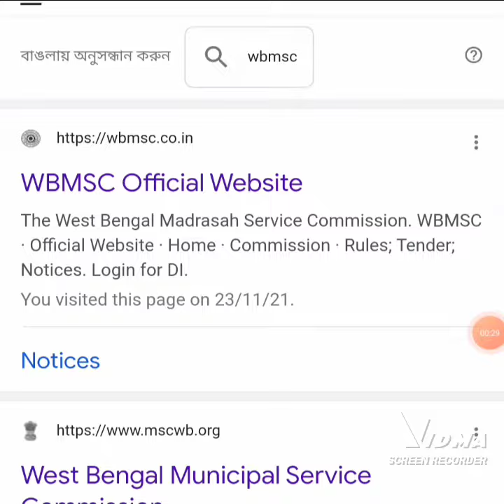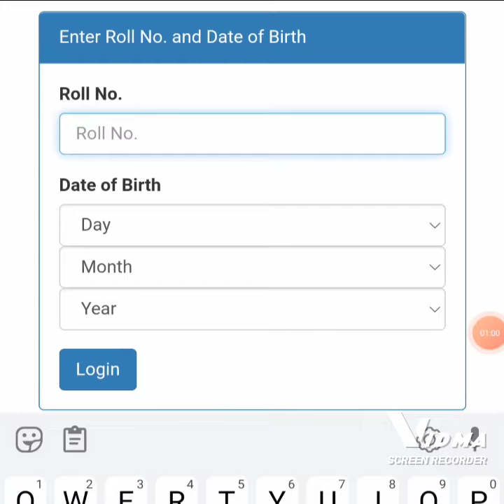WBMSC 6th SLST Results 2021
westbengal Madrasha service commission